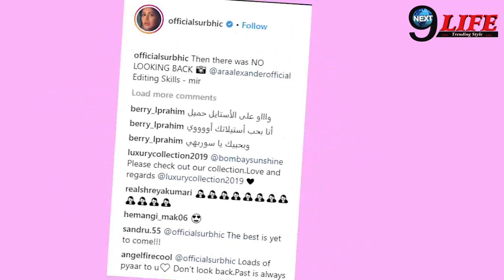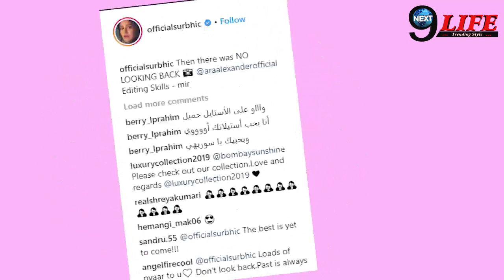YRKKH: पति कार्तिक के लिए रोमांटिक होती नजर आई NAIRA, तो ZARA-KABIR के बीच आई RUKHSAR… | Next9life